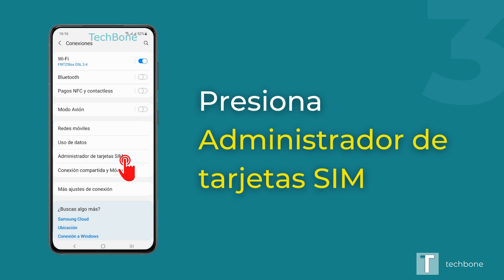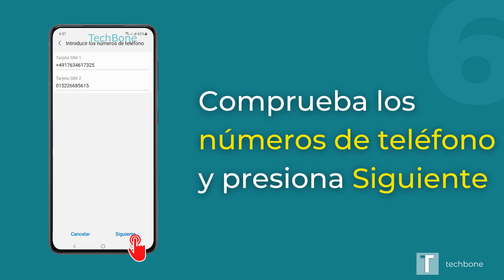Desvío de llamadas entre tarjetas SIM (doble SIM) - Samsung [Android 11 - One UI 3]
¿Quieres saber, cómo configurar el desvío de llamadas entre ambas tarjetas SIM al usar doble SIM en el dispositivo Samsung? Este tutorial muestra cómo hacerlo bajo Android 11 / One UI 3.

0:00 Intro
0:05 Abre los Ajustes
0:15 Presiona Conexiones
0:25 Presiona Administrador de tarjetas SIM
0:35 Presiona Más ajustes de tarjeta SIM
0:45 Presiona Dual SIM siempre activa
0:55 Comprueba los númerors de teléfono y presiona Siguiente
01:05 Elige una opción y presiona Hecho